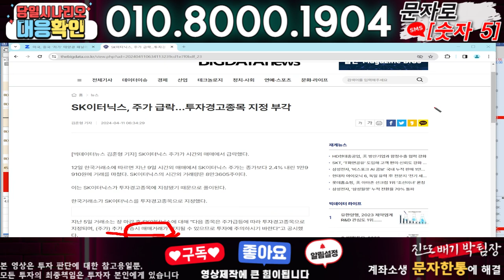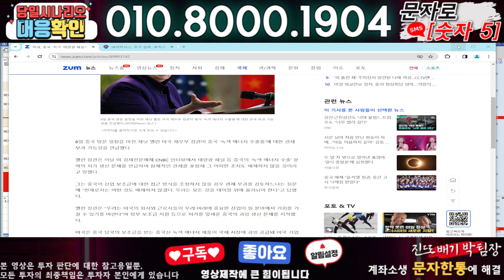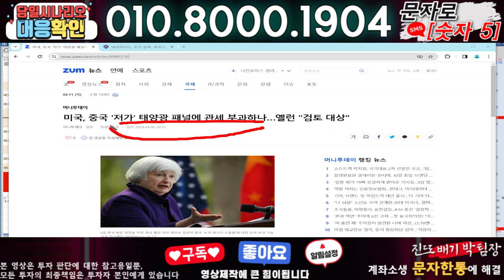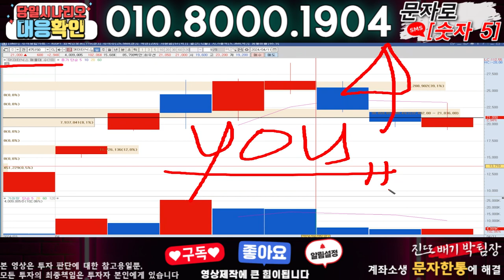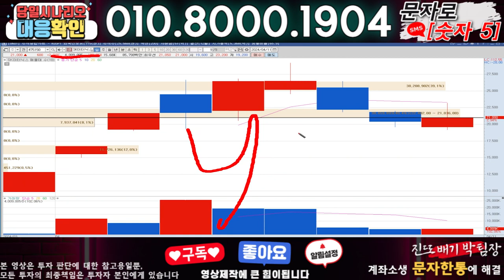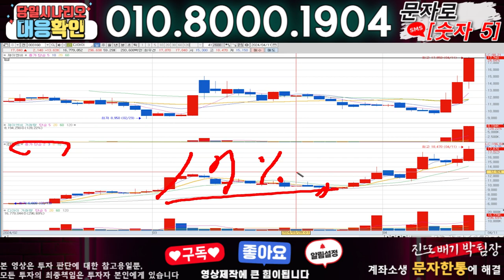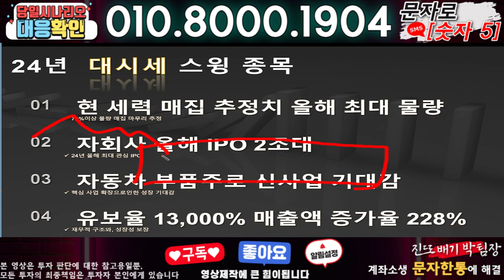SK이터닉스 ) 3분전 기습속보-공식입장발표!! 무슨일인가?